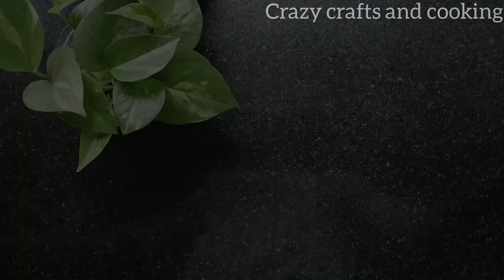HOW TO MAKE A BOTTLE CORK. simple method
hi frdsss.

 In this video,  you are gonna see how to make a bottle cork with less materials. This is an useful  video and its really held full .